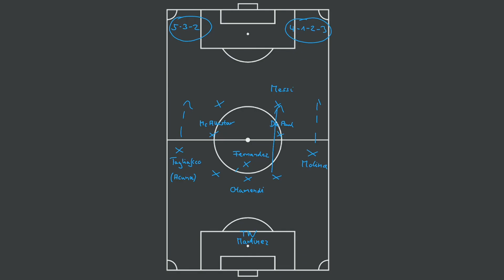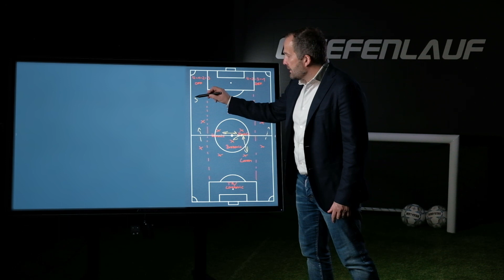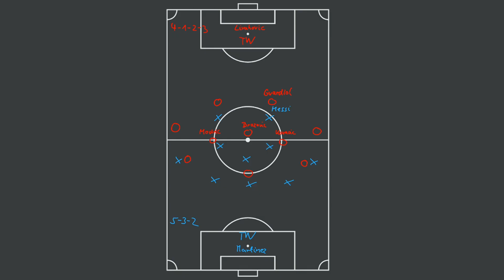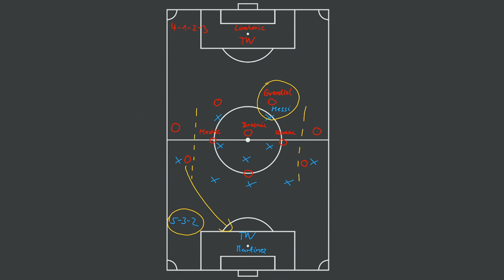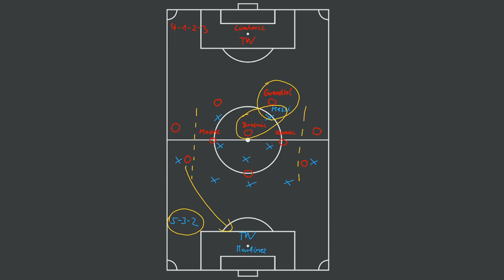Meine Traineranalyse zu Argentinien vs Kroatien